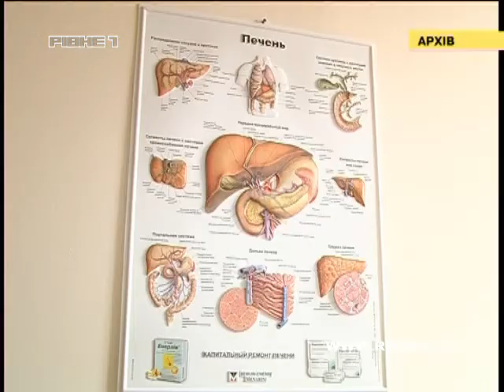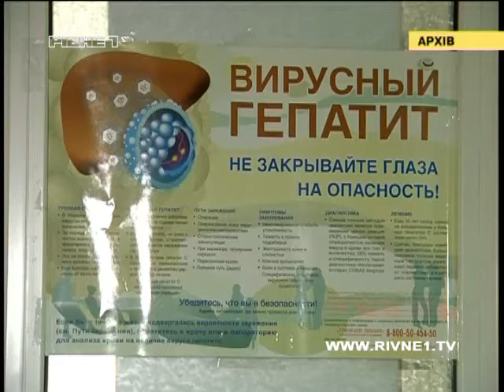Обстежтеся на гепатит - закликають рівнян медики